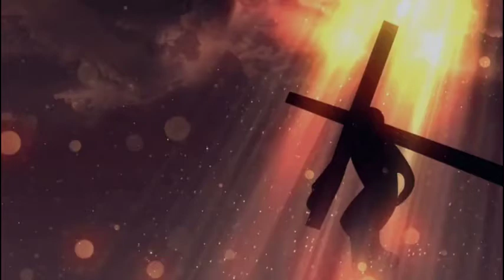Chand Bibi - डेक्कन के इतिहास की सबसे बहादुर रानी | History of Chand Bibi in Hindi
This video describe History of Chand Bibi in Hindi. The Deccan sultanates were five late-medieval Indian kingdoms—on the Deccan Plateau between the Krishna River and the Vindhya Range.
Chand Bibi was born in 1550 to Sultan Hussain Nizam Shah and Sultana Khanzada Humayun of Ahmadnagar in present day Maharashtra.
In her early teens she was married to Sultan Ali Adil Shah of Bijapur as a military alliance between the two states against the kingdom of Vijaynagar.
Chand Bibi was versed in many languages, including Arabic, Persian, Turkish, Marathi and Kannada. Chand bibi also played the sitar.
In her time as the queen of Bijapur, she had set herself apart by accompanying her husband in his military endeavours and involving herself in the regular management of the state.
So when Sultan Adil Shah died in battle leaving his 9 year old nephew king, Chand Bibi ruled as regent.
Ali Adil Shah's father, Ibrahim Adil Shah I, had divided power between the Sunni nobles, the Habshis and the Deccanis. However, Ali Adil Shah favored Shi'as.